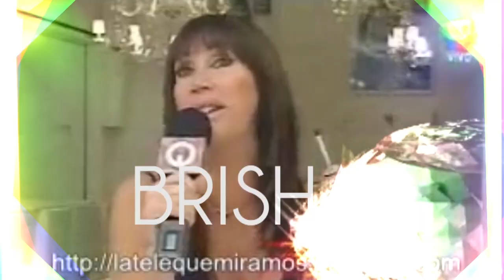Javiera Casán - La Josha (Joshas mashup)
Moria Casán se une a Javiera Mena para converger en esta JOSHA.
Masculinas y femeninas, hermafroditas cósmicas unidas.
TW: @nachojoshas
Instag: @nachojoshas